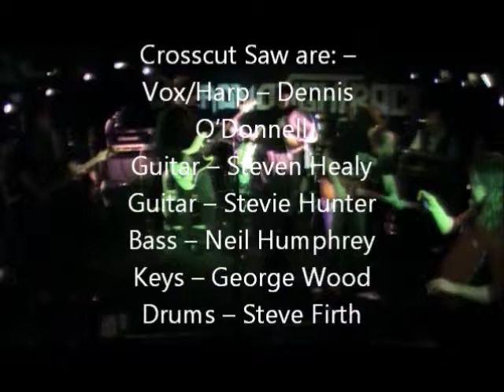The Thrill is Gone